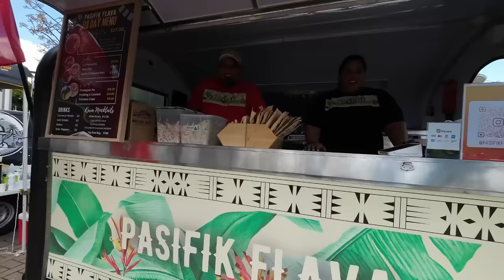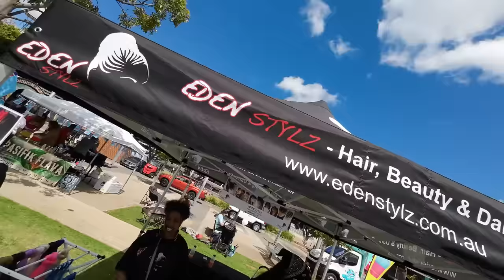Fiji Day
Fiji Day celebration in Sydney Australia